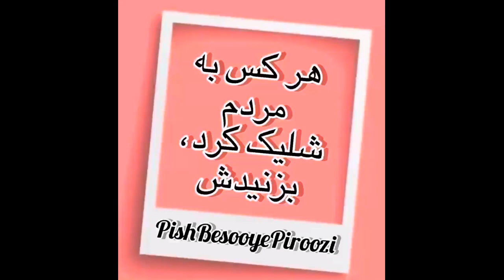علی تهرانی 42 سال پیش در شرایطی چون امروز گفت خمینی و نظامش جنایتکارند و آنها را بزنید و نابود کنید